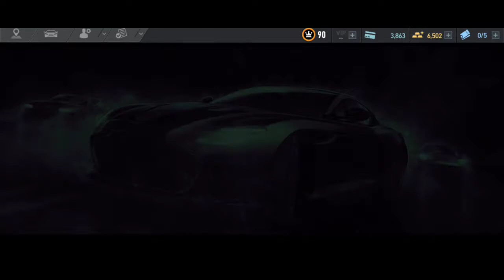NFS No Limits I Special Events I Blackridge Breakout I Mercedes Benz SLR McLaren 722 I Day 6